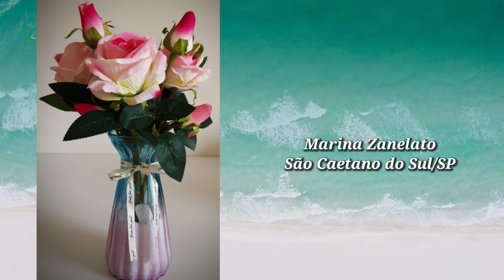9 Dicas de Lindos Arranjos de Flores Artificiais para Decorar uma Casa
9 dicas de lindos arranjos de flores para decorar uma casa. As alunas do Curso de Arranjos de Sucesso deram as sugestoes o que colocar em cada local. Neste video eu vou te mostrar dicas de uma casa decorada com arranjos de Flores Artificiais os arranjos florais com flores artificiais estao revoluciando a arte de decorar. As vezes voce quer mudar a decoracao ou tem algum projeto a fazer neste video voce vera varias dicas.

Tenho um Presente no Telegram no Grupo NATURE FLORES voce tera muitos videos de arranjos e de casas decoradas sem contar nos arranjos que foram aprovados que as nossas alunas fizeram. Vou dar dicas que arranjos de flores permanentes (artificiais) que as minhas alunas da Mentoria sugerem para serem colocadas em quarto, sala de visita com arranjos florais, em uma cozinha. E como fazer arranjos de flores artificiais que parecem naturais. E bem fácil basta ter mercadorias de boa qualidade, vasos bonitos e já é um passo do sucesso.

Clica neste Link abaixo e' Gratuito e esteja no Grupo VIP de Arranjos e Videos:

Meu nome é Eleny Inoue eu sou Decoradora, Paisagista e Designer Floral e estou no mercado de Arranjos Florais desde 1988.
E eu posso te ajudar nesta nova caminhada. .
Se quiser saber todos os cursos online visite o nosso site e tera as informacoes e precos:

Eu preparei para você a Temporada do Curso Online Arranjos de Sucesso, com aulas de arranjos de flores, jardins verticais e tropicais. Este curso é prático, rápido, eficiente e com uma didática super simples. O Curso de Arranjos Florais e Jardins Verticais vai mudar a sua vida.

Tenho um Super Presente para você: um EBOOK com 3 dicas para você fazer um Arranjo de Sucesso. Clique no link abaixo e receba este presente:

.Want to learn how to create lovely artificial arrangements for your company or home? Or, maybe you have been designing for some time and need a refresher on design theory and mechanics. Or perhaps you would you like to see the career as a floral designer is something you would like to pursue. If so, then this is the perfect Online Classes for you!!

Rua Santo Antonio, 381 Centro -  São Caetano do Sul/ São Paulo

Rua Henrique Gorceix, 1405 - Bairro Caicara - Belo Horizonte/MG

.Despachamos para todo o Brasil. .